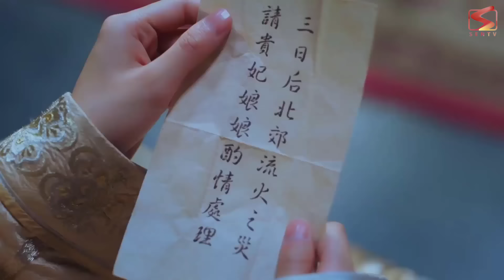HẬU CUNG LỪA ĐẢO - Tập 02 | Phim Cổ Trang Xuyên Không Cung Đấu Trung Quốc Mới Nhất Siêu Hay 2024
✤ Đạo diễn:   Trường An
✤ Diễn viên:   Liễu Chí Uy, Trần Dịch Tịch
✤ Nội dung:   Một cô gái hiện đại vô tình du hành vào tiểu thuyết và trở thành Thiển Thanh - một nhân vật làm bia đỡ đạn không thể sống sót sau hai tập trong tiểu thuyết. Cô phải dựa vào kiến thức về tiểu thuyết của mình để phản công trở thành nữ chính mới có thể trở về thế giới ban đầu của mình...